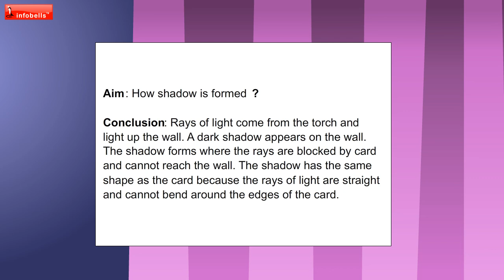Scary Ghost - Kids Science Experiments - Infobells Educational Video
Science Experiments for kids demonstrate how shadows are formed. Rays of light coming from the torch and light up the wall.